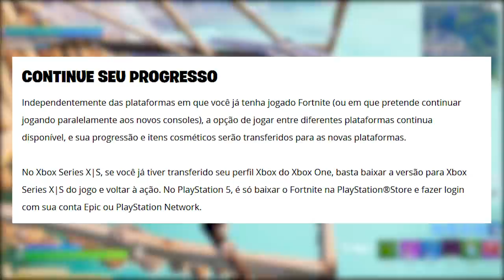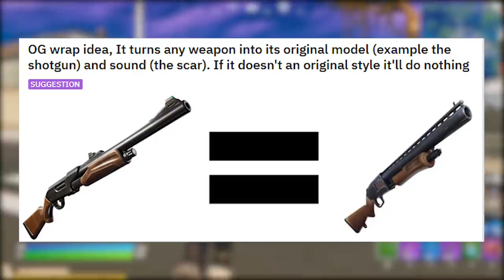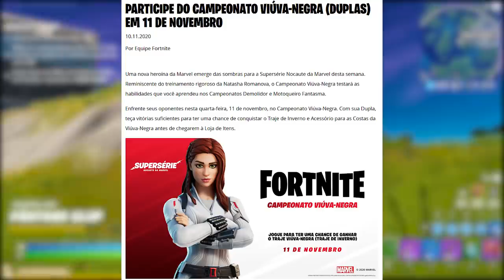FORTNITE - VER ARMAS ANTIGAS, PROGRESSO e ESTILO GRÁTIS VIÚVA-NEGRA?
Fala gurizada, nesse vídeo comento sobre skin Viúva-Negra grátis no Fortnite Battle Royale, visuais antigos das armas, novidades e mais. Espero que gostem :)